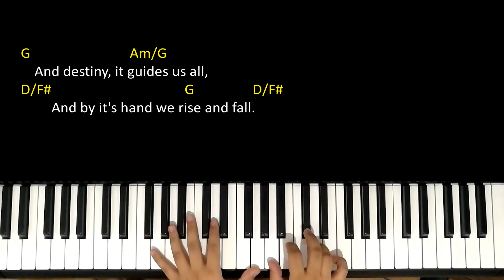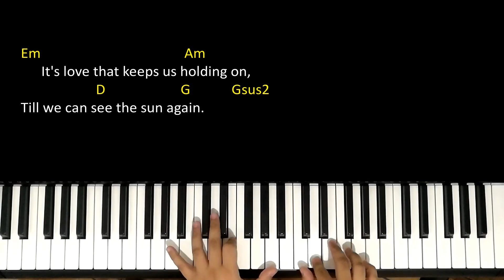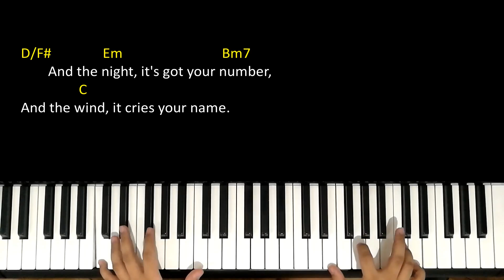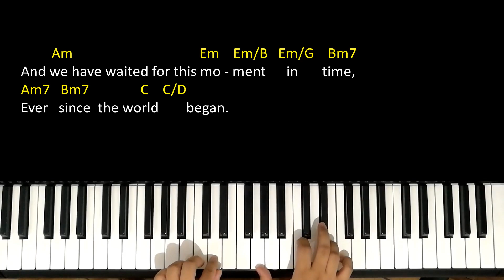Ever Since The World Began - Survivor | Piano Cover Accompaniment Backing Track Karaoke Tutorial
Today's upload features the rock classic, "Ever Since The World Began" by Survivor. This song has been a favorite among fans for decades, known for its powerful vocals and catchy lyrics.

"Ever Since The World Began" was released in 1981 as a single from Survivor's album, "Eye of the Tiger". The song has since become one of Survivor's most popular songs and is considered a classic in the world of rock music.

"Ever Since The World Began" was written by Frankie Sullivan and Jim Peterik and became one of Survivor's biggest hits. The song's lyrics about living life to the fullest have made it a favorite among fans for years.

Whether you're a seasoned musician or just starting out, this piano accompaniment will provide you with a great foundation for performing "Ever Since The World Began".

Key: G